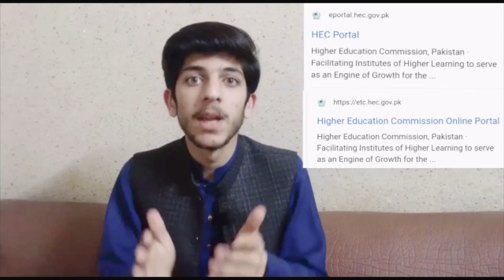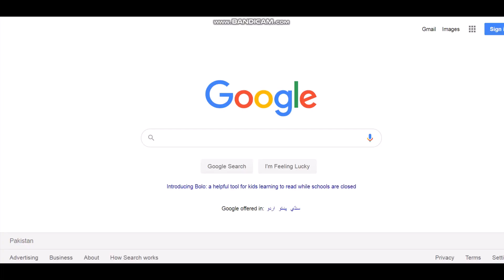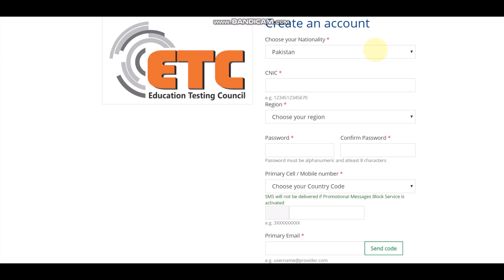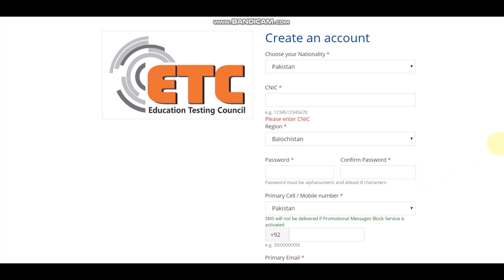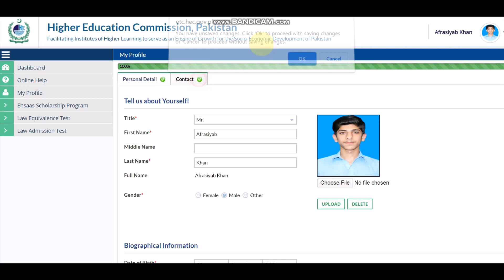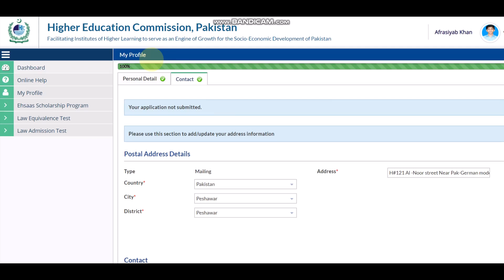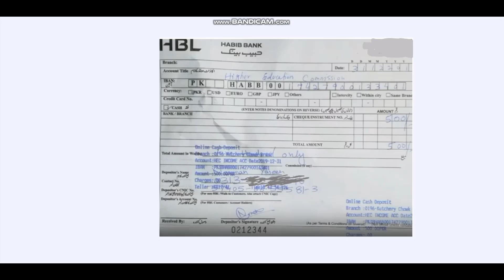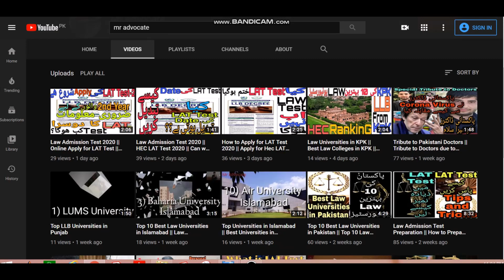How to Apply For LAW Admission Test - LAT Test 2020 || HOW TO APPLY FOR HEC LAW ENTRY TEST 2020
In This video I am going to telling you about Law Admission Test 2020 and How To Apply For LAT Test 2020.